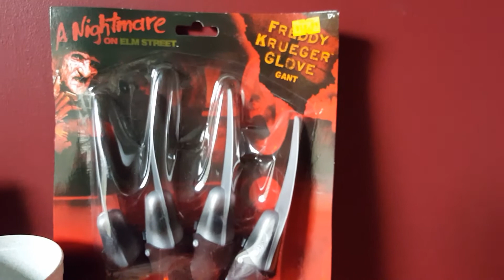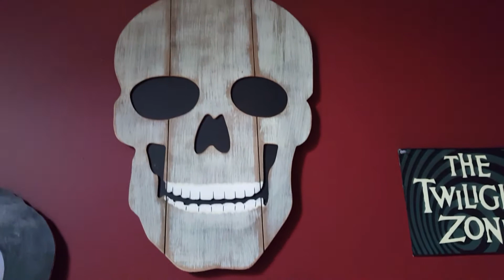2018 Halloween Mood Table Inspired by Dinosaur Dracula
A little something I threw together. Thanks to Dino Drac for the inspiration!

Music is by Ann Hell from Music for Horror Movies (1998)